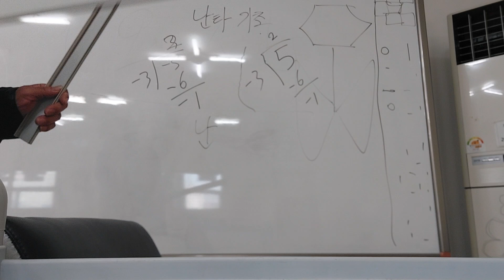난타 기초2 ❤️ 연습중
난타 기초 1시간 배우고 연습중 입니다.매주 화요일에 2시간 수업받는데요 지난주 화요일 첫날은 인사,소개 있어서 1시간 했습니다.내일 수업 있어서 연습영상 올렸습니다,